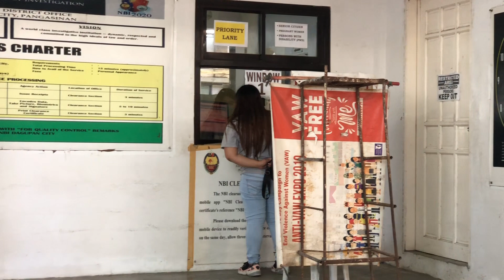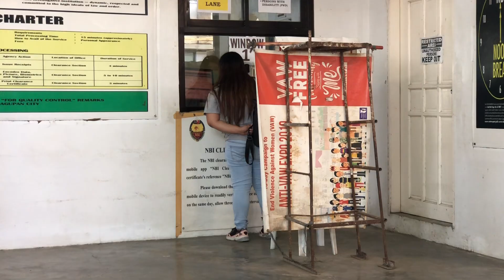SM CENTER DAGUPAN | AFTER MAGPA-NBI || The Mencias-Our Ohana